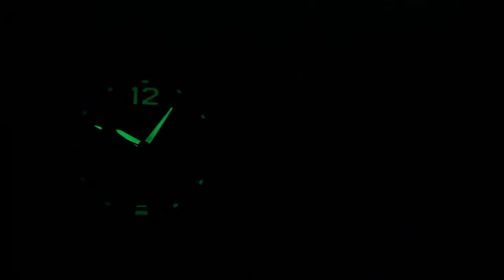Casio G-shock Gravity Master GA-1100-1A : Unboxing